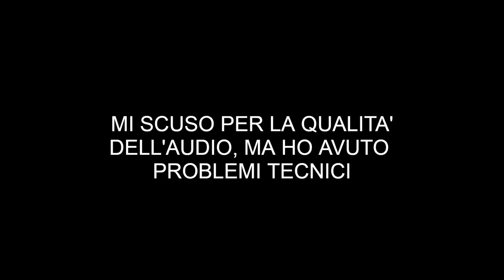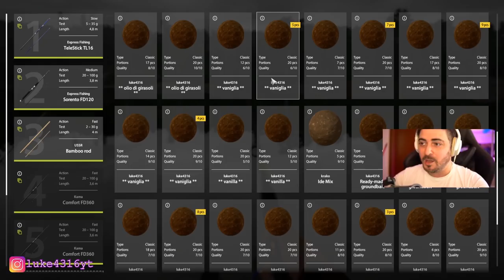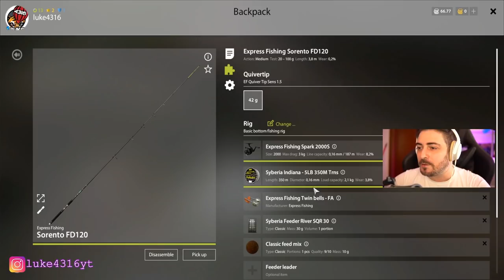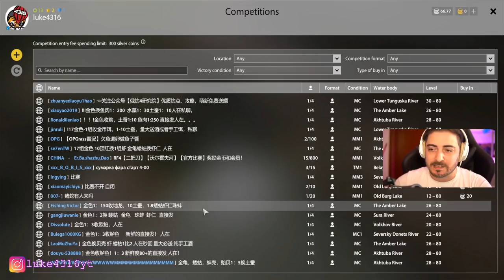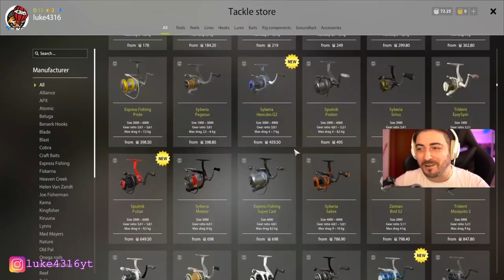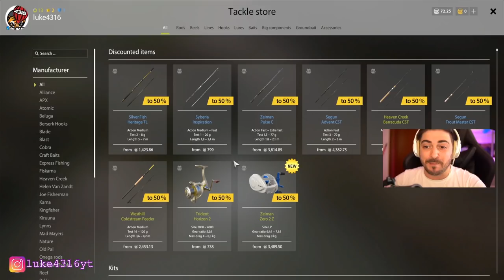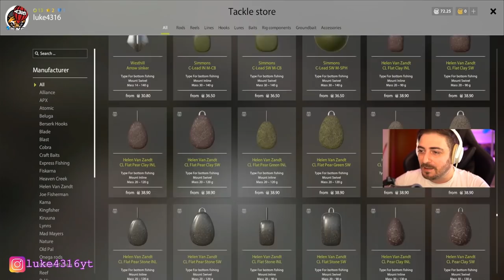UN GIOCO DI PESCA CHE SEMBRA REALTA'